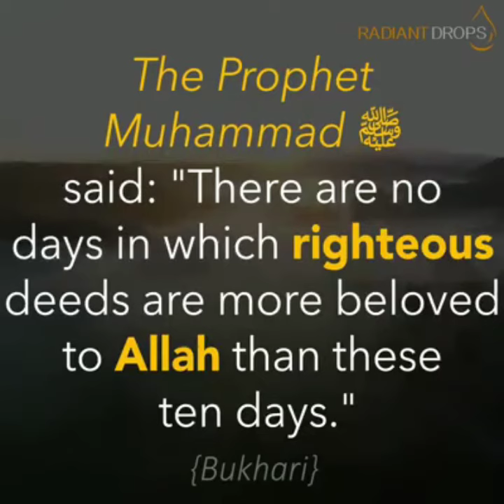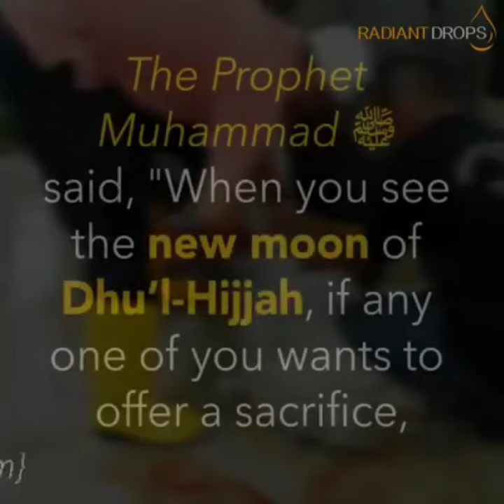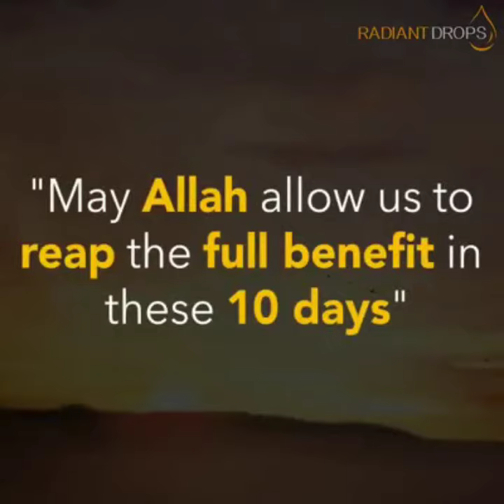10 Days of Dhul-Hijjah